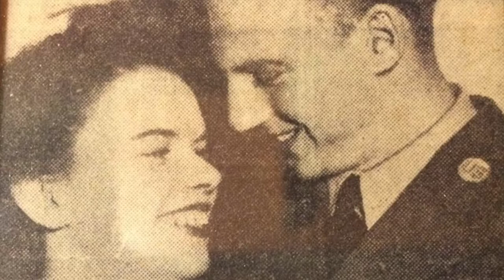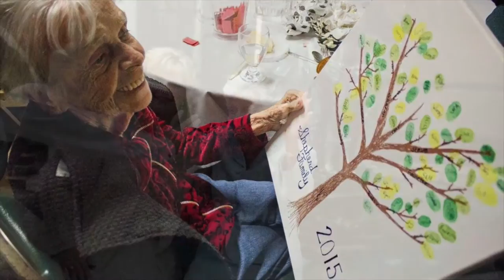I LOVE YOU THE MOSTEST -a tribute video of PAULINE SHEPHERD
The woman that started it all, my non judgemental unconditional pure love Grandma, Pauline Shepherd. I honor and share these momories of the love she has given us, her family, that she is so very proud of. as someone said about our big family..."Don't feel sad for us...if anything you should feel jealous...because we get to be part of this amazing family that she built".